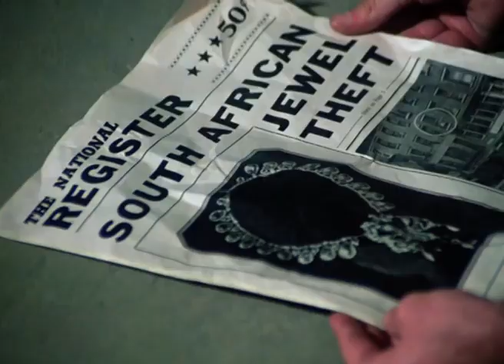The Hulk Gets Caged Up | The Incredible Hulk